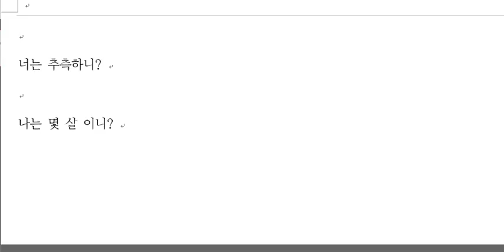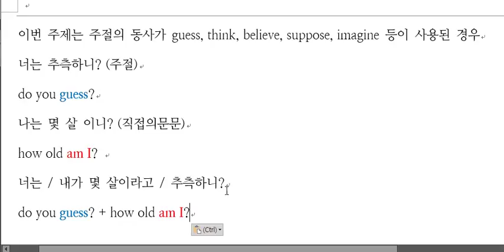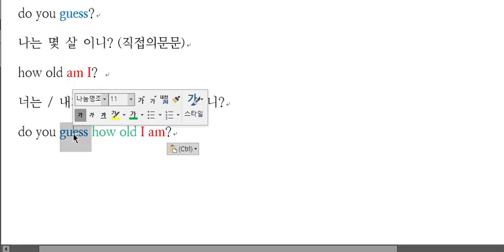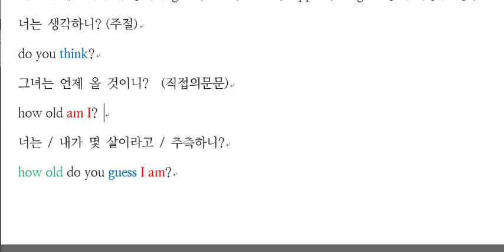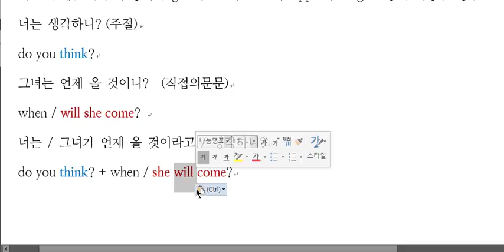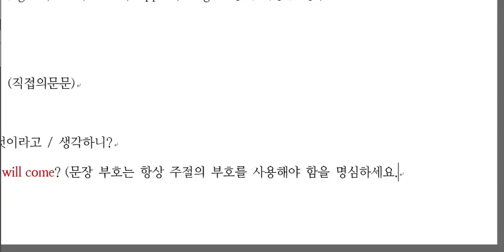연결동사가 특별한 경우